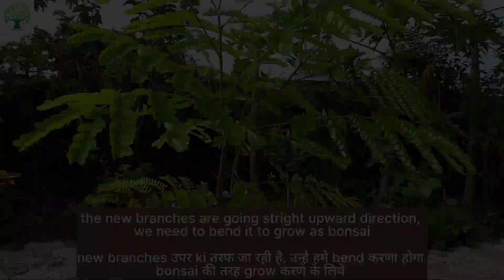how to create a bonsai tree (DIY) | Gulmohar Bonsai for beginners | नील गुलमोहर | flowering plant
mentioned two gulmohar plants
1 flowers with orange colour
2 flowers with blue colour

plant for beginners

best flowering plant for bonsai making

इस video me 2 type के गुलमोहर पोधे mention किये हुआ hai
1 नारंगी रंग के फूल
2 नीले रंग के फूल

beginners के लिये ये सबसे अच्छा पोधां है Bonsai बनाने के लिये